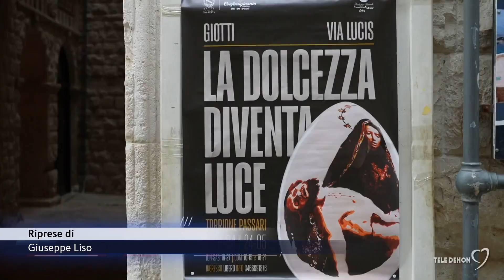“Via Lucis”, un dolce omaggio alla Settimana Santa di Molfetta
Sarà possibile visitarla fino al prossimo 24 maggio, al Torrione Passari di Molfetta, la prima mostra d'arte sacra interamente di cioccolato, dedicata alla Settimana Santa, promossa dalla Fondazione Musicale "Vincenzo Maria Valente" Onlus.